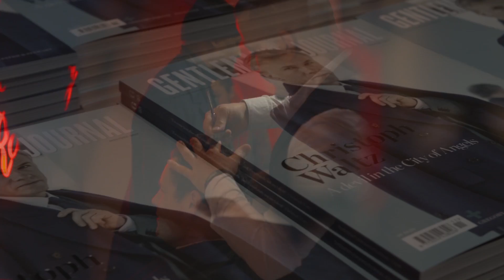The Year I Dressed Like Spongebob... | Style Stories